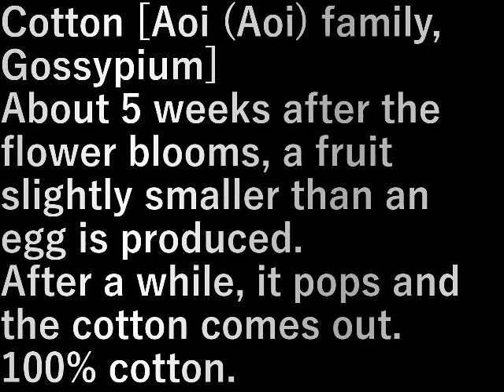綿 cotton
綿(わた)【葵(あおい)科・ワタ属】

花が咲いて５０日ほどすると卵より少し小さい実ができ
しばらくすると弾けて綿が出てくる。
綿１００％。

Cotton [Aoi (Aoi) family, Gossypium]

About 50 days after the flower blooms, a fruit slightly smaller than an egg is produced.
After a while, it pops and the cotton comes out.

100% cotton.

設備屋の適当田舎暮らし